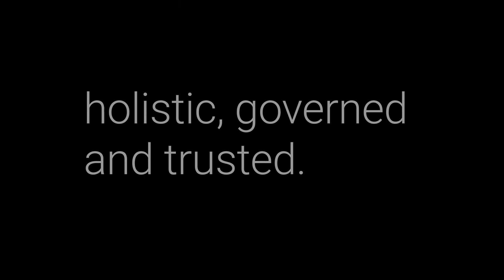Everybody's ready for AI except your data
Ready your enterprise and your industry for the future. Achieve greater business outcomes by accelerating your data’s AI-readiness with the only end-to-end AI-powered platform. Connect, manage and unify your data across virtually any multi-cloud, hybrid environment to bring your data and AI to life.